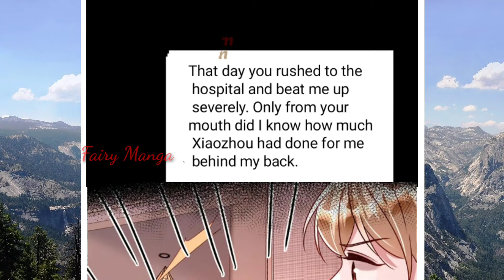The mermaid and the richest man Chapter 197 English Sub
Title       :197This time, it’s me who takes the initiative
Author   :Reading comics
Genre    :CEO

Description
As soon as I graduated, the country assigned me an object, and it was also the super diamond Wang Lao Wu Ye Junqing on the Forbes Rich List? This kind of boss must be difficult to get along with, but in the end, he holds her in his palm and pets her! Who knows that the greatest luck in this life is not to win you in the crowd... "I received the world in the marriage office The richest man